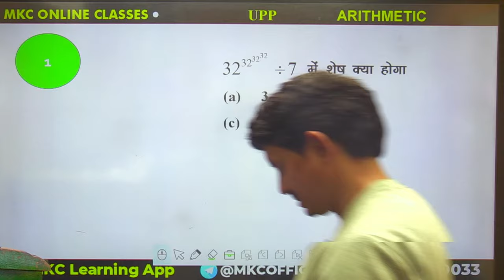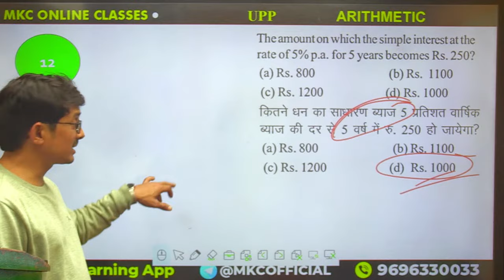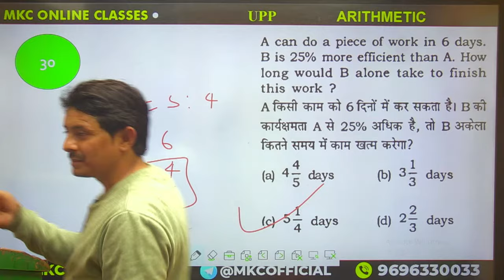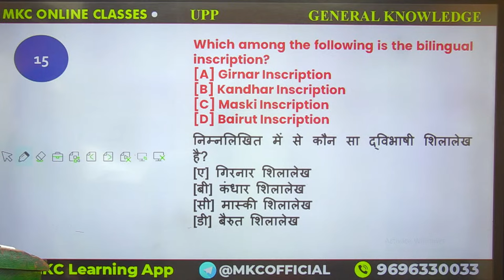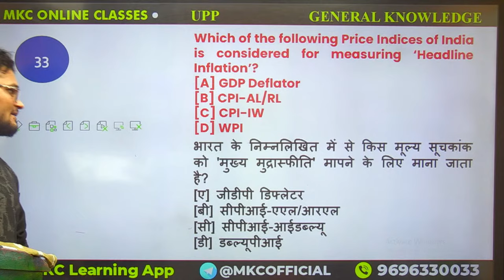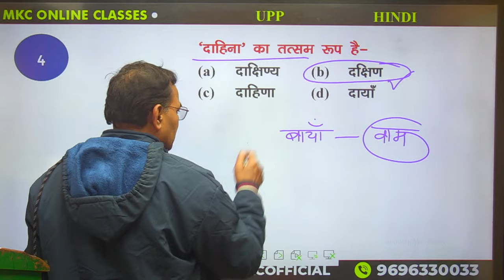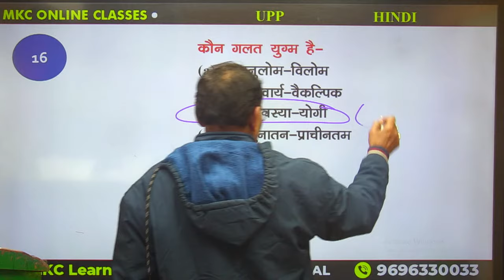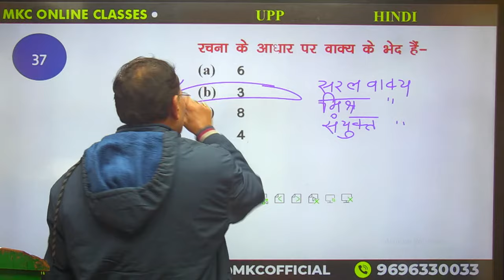UP Police Constable Live Mock Test-6 | UP Police Constable 2023 | UPP Free Mock Test by MKC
Gear up for the UP Police Constable 2023 examination with our exclusive Live Mock Test. Join us at MKC for this dynamic session designed to simulate the real exam environment and assess your preparedness for the UP Police Constable recruitment.
Register for 👇
Offline Classroom OR Online Classroom Course